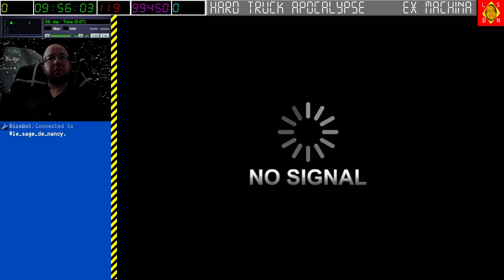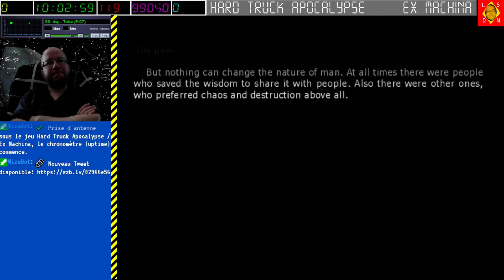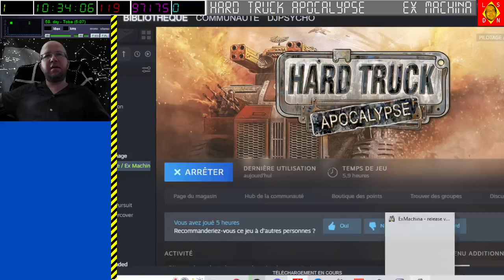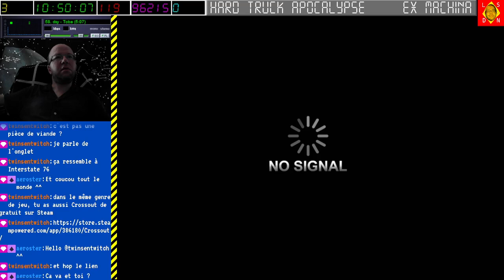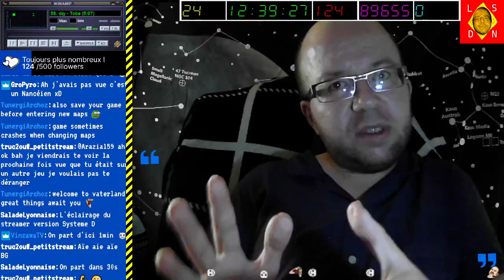[03-09-2022] Hard Truck Apocalypse ~ Ex Machina [LSDN]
J'eus la surprise d'avoir la visite du site ' petitstream.com ' que je salue ici !